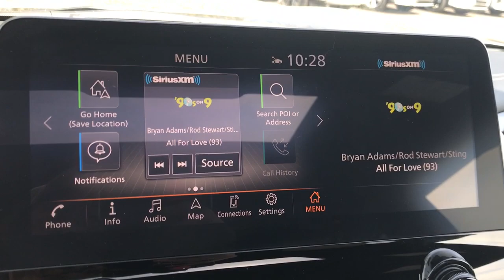2024 INFINITI QX80 SENSORY Langhorne, Bensalem, Philadelphia, Southampton, Huntingdon Valley PA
Pre-Owned 2024 INFINITI QX80 SENSORY available at Colonial Nissan located in 117 Bustleton Pike, Feasterville, PA, 19053. Servicing the Langhorne, Bensalem, Philadelphia, Southampton, Huntingdon Valley area.